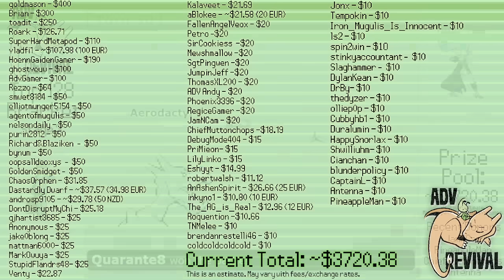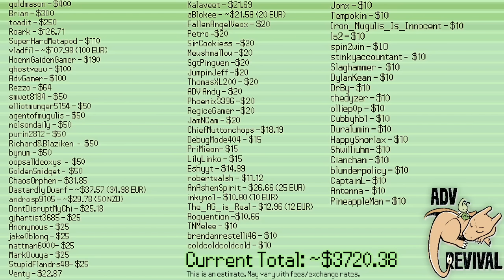The Aerodactyl Showdown - ADV Revival Top 128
Pokemon Competitive Singles tournament "ADV Revival" is insane.

Quarante8 vs Tree

Join the ADV Revival Discord to be notified when Commentary videos go up, and Discuss the games: